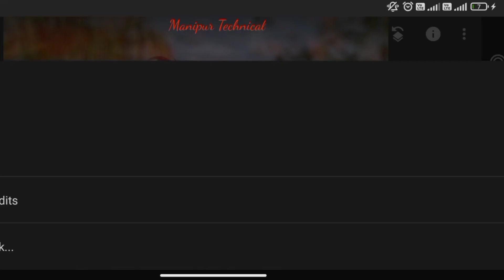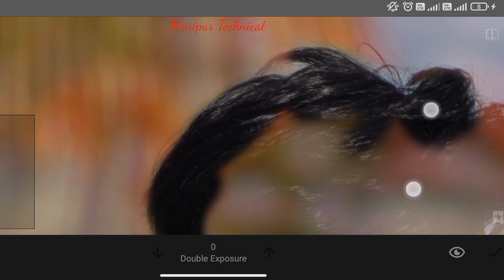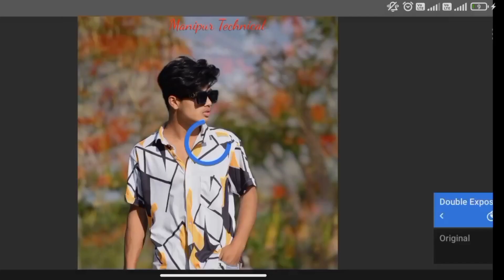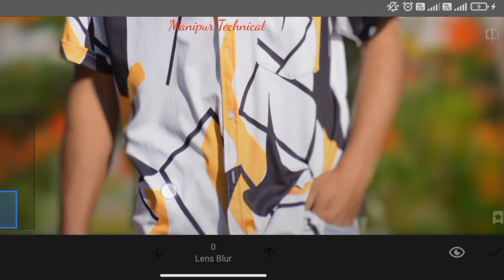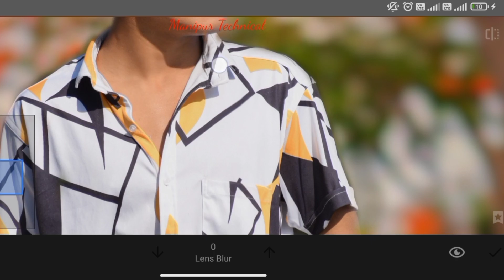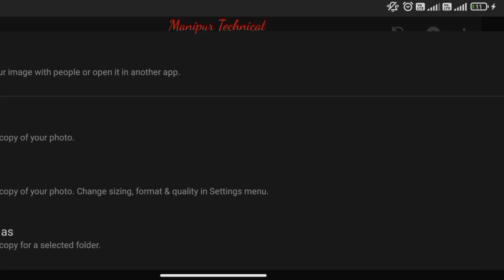SNAPSEED BACKGROUND CHANGE PHOTO EDITTING ll BACKGROUND PHOTO CHANGE ll BACKGROUND CHANGE PHOTO EDIT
Eina handak miyamgi damakta semjagadouriba videosing asina techinalgi oiba tips, editing maru oina photogi amasung adomna yengbada nungygadaba video kayani..